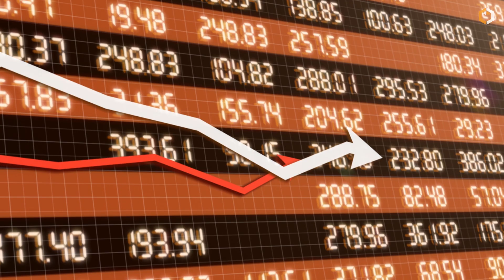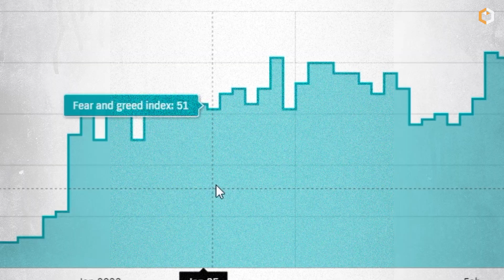What is Crypto Fear and Greed Index?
🤔The Crypto Fear and Greed Index is a metric used to measure the emotions and sentiment of the cryptocurrency market participants. It is based on several factors such as volatility, trading volume, market momentum, social media sentiment, and surveys of market participants. Learn more in this video.